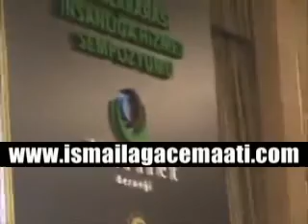Mahmud Ustaosmanoglu k.s-Müceddidligin Tüm Dünyaya Ilan Edildigi An.avi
Müceddidligin Tüm Dünyaya Ilan Edildigi An
Ebu Hüreyre'nin rivayetine göre; Resulullah (S.A.V.) şöyle buyurmuş: Gerçekten Aziz ve Celil olan Allah HER YÜZ SENENİN BAŞINDA şu ümmetin dinini bidatten (dine sonradan karışmış batıl uygulamalardan) ayıracak, yenileyecek (ilim sahibi) bir zatı gönderir.

(Sünen-i Ebu Davud, 5/100)

Kim zamanının İmamını (Mürsidini) tanımadan ölürse, cahiliye ölümü üzere ölür.Hadis-i Serif 166